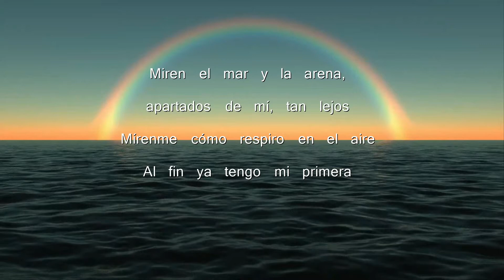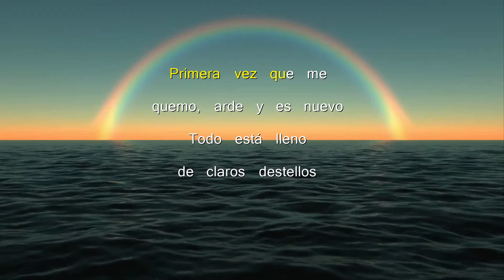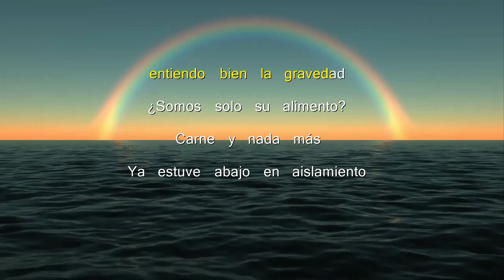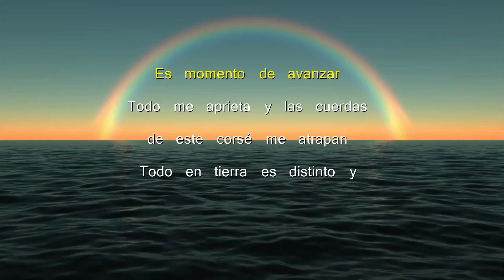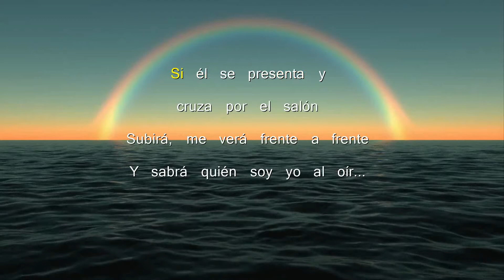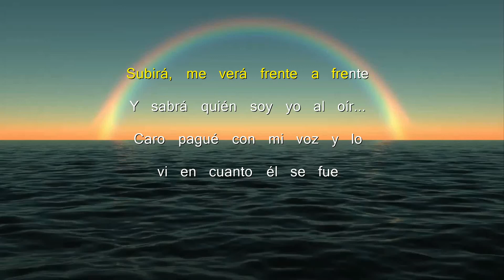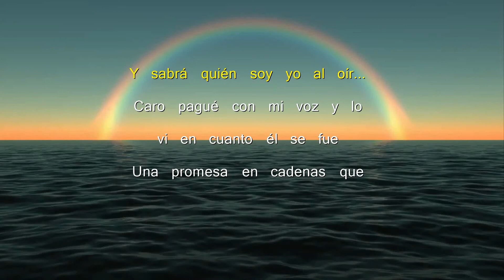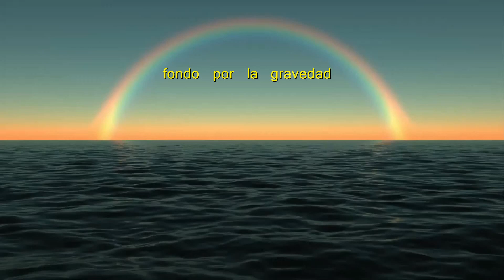Primera Experiencia - Karaoke - The Little Mermaid (pelicula de 2023)